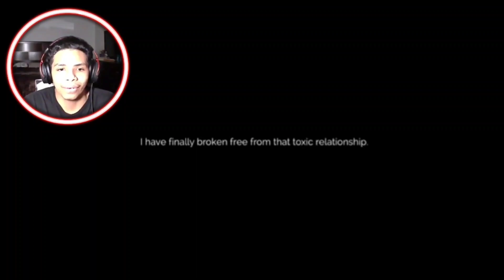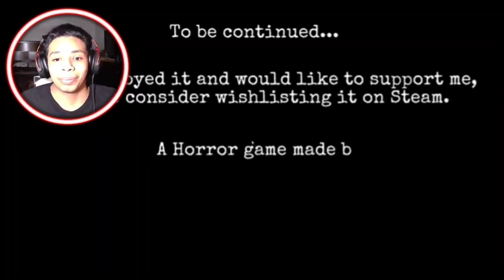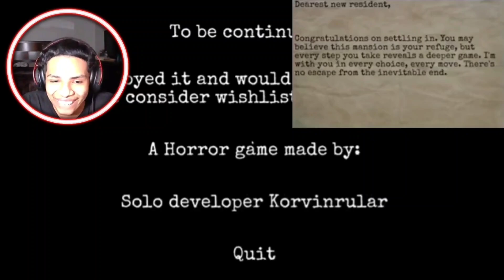Obsessive ex stalks woman at 3 AM - The Stalked demo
Today we play a game called the stalked. It’s a demo but it’s a work in progress so expect the full game soon. If you want to check out the game and support the creator the link will be down below. 🙂🤝

"Embark on a heart-pounding odyssey of survival in 'The Stalked,' a horror game that will make your every step feel like a dance with danger. Unravel the mystery of your relentless pursuer, navigating through a suspense-laden environment where every shadow conceals a potential threat. Will you outwit the stalker and emerge unscathed, or become another victim in this relentless pursuit? Brace yourself for an adrenaline-fueled gaming experience that will keep viewers on the edge of their seats. Watch now, but remember – in the world of 'The Stalked,' nowhere is truly safe."